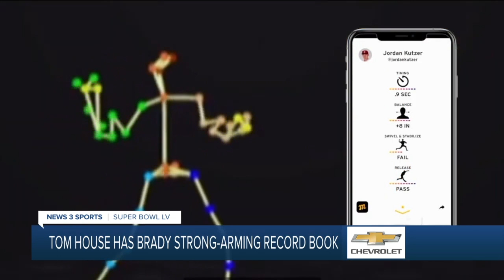Tom House and Tom Brady